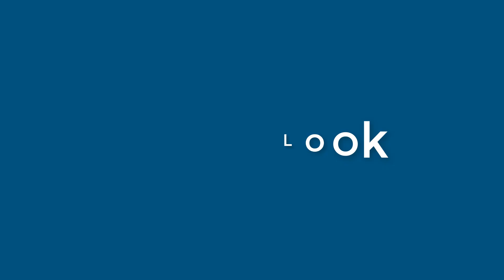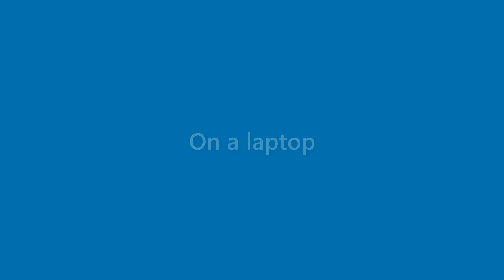Roland Wells - appearance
Name Look - Roland Wells - appearance. In this video we present "Roland Wells" name look and feel in various scenarios.
This video will cover:
How does "Roland Wells" look as a personal letterhead?
How does "Roland Wells" look on a business card?
How does "Roland Wells" look on a computer/laptop screen?
How does "Roland Wells" look with different background colors?
How does "Roland Wells" look with various fonts?